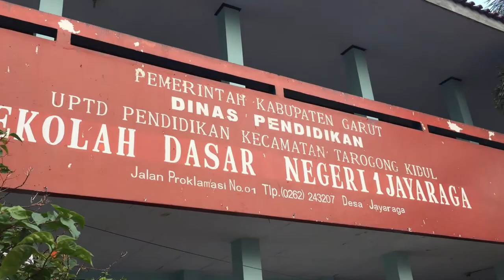Heinz ABC x Indonesia Mengajar Bantu Jadikan Anak Indonesia Menjadi Tercerdas di Dunia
Mengusung tema bantu anak-anak Indonesia menjadi yang tercerdas di dunia. ABC Heinz dengan produk utamanya Ikan Sarden dalam kaleng yang memiliki kandungan Omega 3 dan Omega 6 melakukan roadshow di 117 SD yang ada di berbagai kota Indonesia. Berkolaborasi dengan teman-teman alumni Pengajar Muda dari Gerakan Indonesia Mengajar perusahaan dengan produk-produk sehat nan bergizi ini optimis bahwa anak Indonesia dapat bersaing secara global. Rajin belajar, makan makanan yang bergizi, rajin ibadah, dan patuh pada guru juga orang tua adalah tips yang selalu diusung ke anak-anak saat edukasi di dalam bangku kelas Sekolah Dasar.